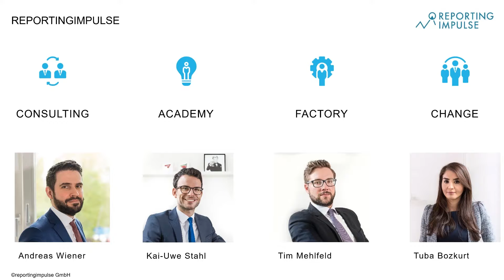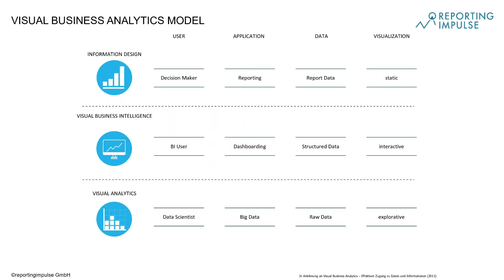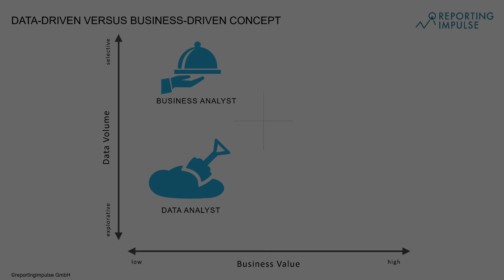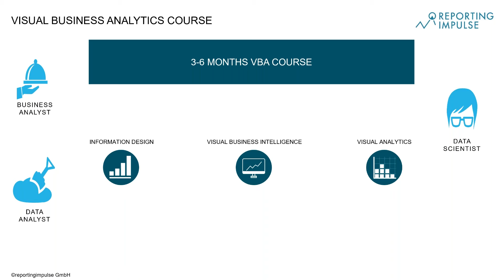Webinar Teaser "Data Science und die Rolle des Controllers"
Im vergangenen Webinar "Data Science und die Rolle des Controllers" vom 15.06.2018 wurden die Begriffe Data Scientist, Data Steward, Business Analyst, Business Partner und Controller erklärt.

Für die Aufzeichnung des gesamten Webinars besuchen Sie unsere reportingimpulse Academy

Dort finden Sie alle weiteren aufgezeichneten Webinare unserer Serie und weitere online Kurse zu den Themen Information Design und Dashboarding.